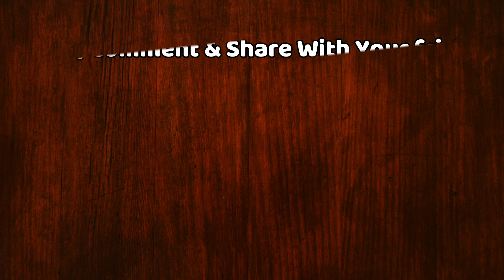Iran ने America एयरबेस पर किया हमला, दागे गए कई बैलिस्टिक मिसाइल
Iran Attacks Military Bases In Iraq Hosing US Troops | Iran launched over a dozen ballistic missiles early on Wednesday targeting at least two Iraqi military bases hosting US military and coalition personnel at Al-Assad and Irbil, in Iraq.

EDITOR ► Manjeet